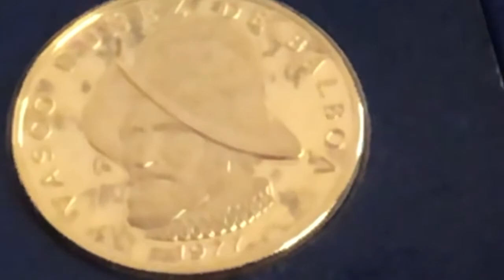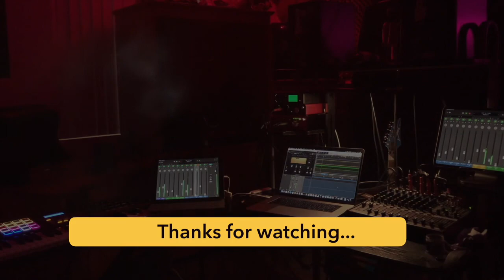Episode X Leaving Las Vegas : Selling Gold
Episode X: Jedi Rich's Dad purchased a series a Panamanian gold balboa's before he died.  Since "Playing for Panamá 🇵🇦" did not pay off as we had hoped, the Jedi decided we needed to sell some gold.  We had know idea how much the fold coins were worth during the COVID era.  Jedi Joy loses it when she finds out what they Nevada is paying for gold. For those who have never lived on on a gold basis, or even a cash basis, this is how savings & loans are done.  You buy gold or other daily pawnable items with your cash.  When youre a Jedi, cash is meaningless.  You need food, shelter, water, supplies & some gear.